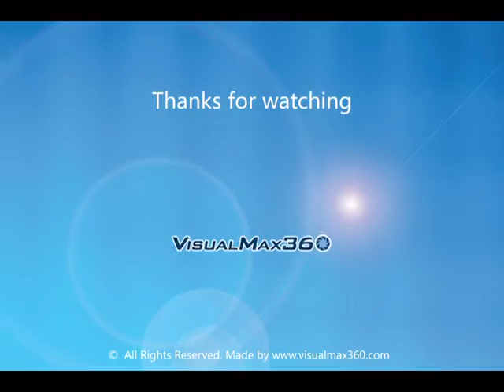265 Kimono Cres. Richmond Hill